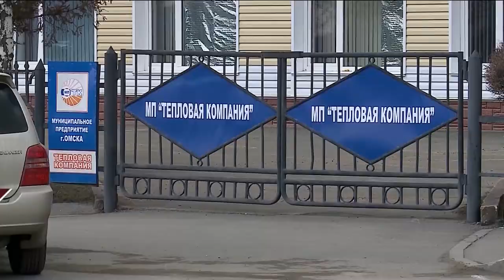С 5 июня Газпром межрегионгаз ограничивает поставки газа в котельные МП Тепловая компания